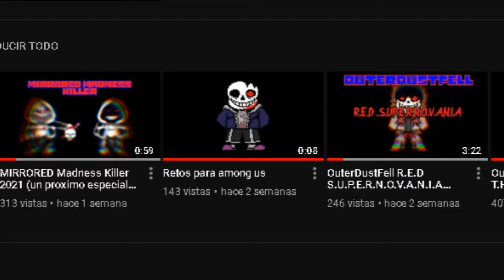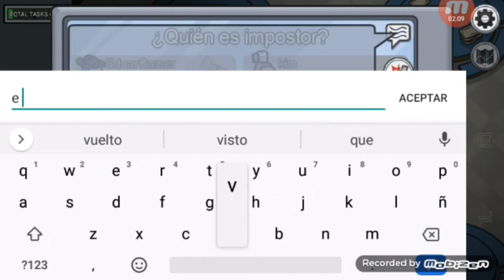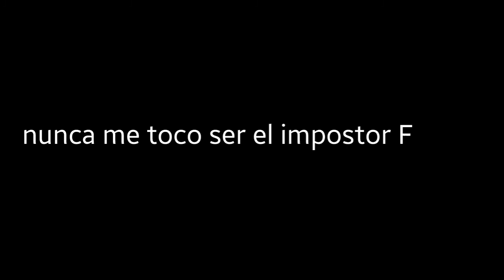AMONG US a los retos pues :/ (1/???)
bueno chicos creo que ya cumpli sus retos se que diran que faltaron algunos o me falto uno pero como dije nunca me toco ser el impostor asi que F
bueno creo que est3 fue mi video mas con memes en estos

si quieren hablar conmigo o no se poner memes vallana mi server de discord